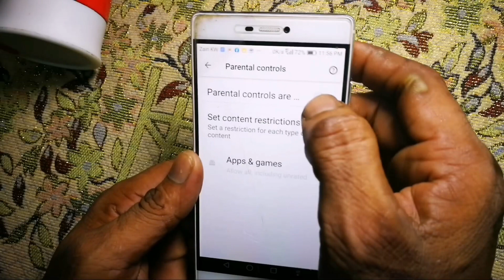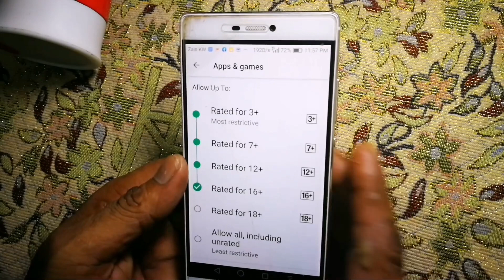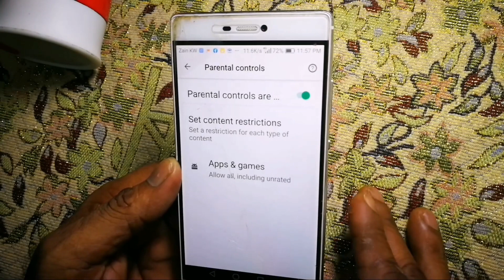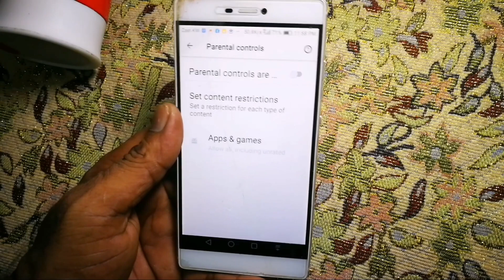പ്ലേസ്റ്റോറിലെ പാസ്സ്‌വേർഡ് മറന്നാൽ എന്ത് ചെയ്യും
This video about how to remove forgotten perentel control password in Google play store